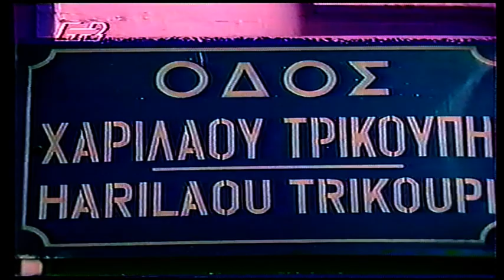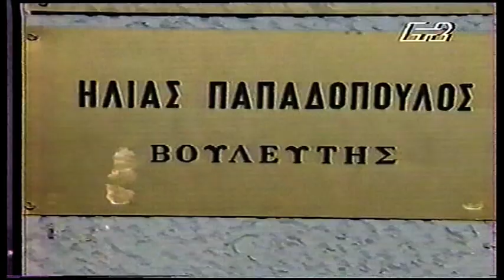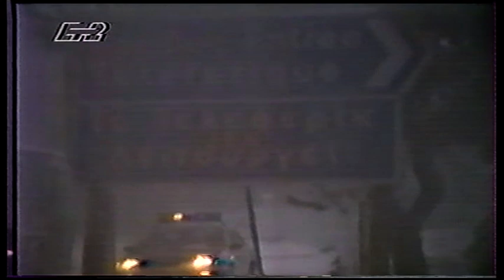1992-02-22 Πολιτικά Γεγονότα Εθνικού Ενδιαφέρ-Σφοδρη Χιονοπτωση στην Αθηνα-Θάνατος Μ.Βαφειάδη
Ταξιδεύοντας στον Χρόνο Μαζί !!Βοήθημα στους σύγχρονους πολιτικούς - Φρεσκάρισμα αναμνήσεων του λαού - Πηγές πληροφοριών στους ερευνητές.!!